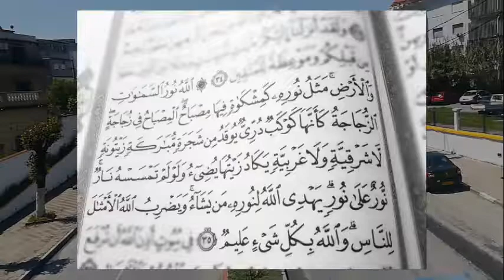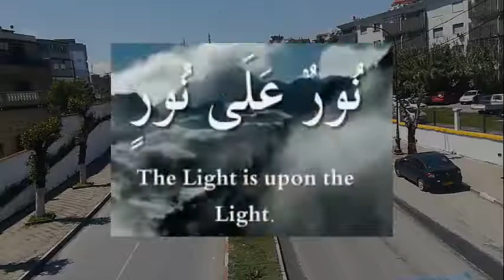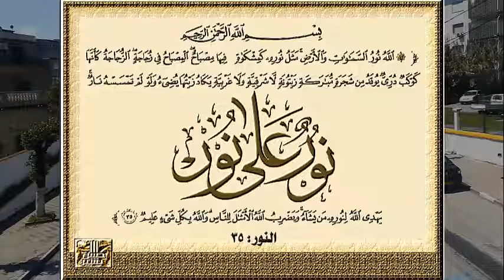معنى آية : نور على نور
تشتمل سورة النور على أربعٍ وستين آيةً، وقد نزلت هذه السورة المباركة على النبي صلى الله عليه وسلم بالمدينة المنورة، والنور اسمٌ من أسماء الله الحسنى، ويتساءل الكثير من المسلمين عن معنى آية نور على نور وما اشتملت عليه من إعجاز علمي.
Surat Al-Nur includes sixty-four verses. This blessed surah was revealed to the Prophet, may God’s prayers and peace be upon him, in Madinah. Al-Noor is one of God’s beautiful names. Many Muslims wonder about the meaning of the verse of Noor upon Noor and the scientific miracles it contains.